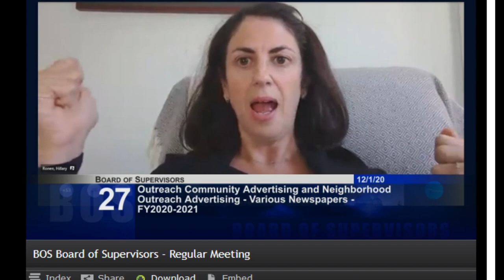2020 12 01 SFBOS newspaper advertising complete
San Francisco Board of Supervisors - December 1, 2020, meeting about advertising in local newspapers for upcoming meetings and singling out the marina Times for defunding due to poliitcs